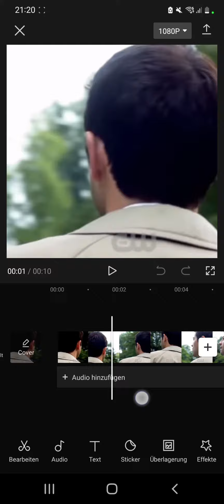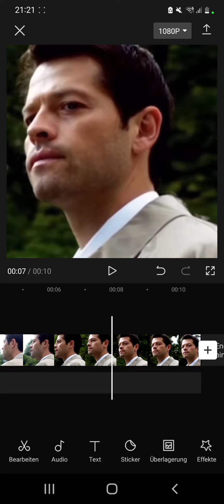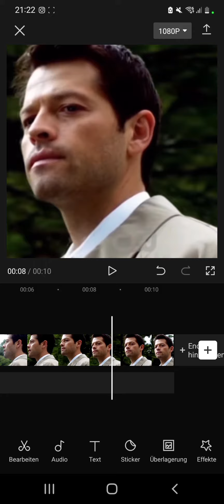Velocity tutorial auf capcut und neue coole Effekte für eure edits